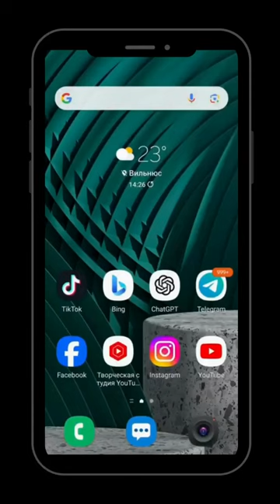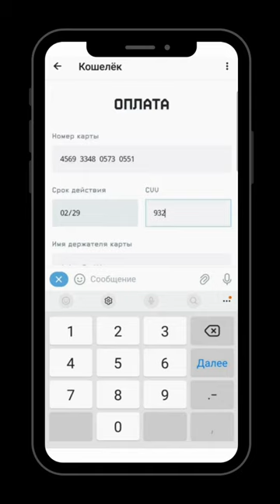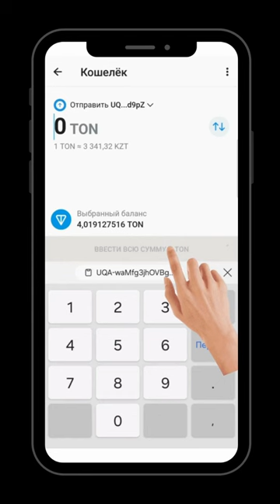О ПЛЮСАХ ПЕРЕВОДА В КРИПТОВАЛЮТЕ ТЕЛЕГРАМ В ТОН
За последний год стоимость ТОН выросла на впечатляющие 430%! Это значит, что вы можете значительно увеличить свои инвестиции, выбрав ТОН. В Казахстане депозиты в банках приносят максимум 20-25% годовых, а с ТОН вы можете заработать гораздо больше.

Для начала создайте свой собственный кошелек в Telegram и купите ТОН. Даже если банк поинтересуется, на что вы тратите деньги, вы можете уверенно ответить, что за последний год стоимость ТОН выросла на 430%, и вы инвестируете свои средства с умом.

Инвестируя в наш проект, у вас есть шанс увеличить свои доходы в 100 раз! На других платформах также обеспечивается конфиденциальность ваших покупок.

📌 В приложении банка необходимо указать конкретную сумму лимита. Например: 100 000 тг или больше. Опция "безлимитная" не работает. После пополнения кошелька на сумму, указанную в лимите, нужно снова зайти в приложение банка и повторно установить сумму лимита.

1) В телеграм, используйте функцию поиска.
   - Введите @Wallet.

2) Вам необходимо скопировать адрес ссылки кошелька с сайта, на который и следует направить криптовалюту:

   - Нажмите Подтвердить.

Елдос отвечает на звонки с 12.00 до 24.00 по Акмоле.

@mukhtarablyazov (инстаграм)
@ablyazovmk10 (телеграм)